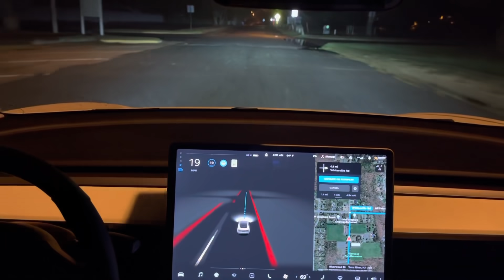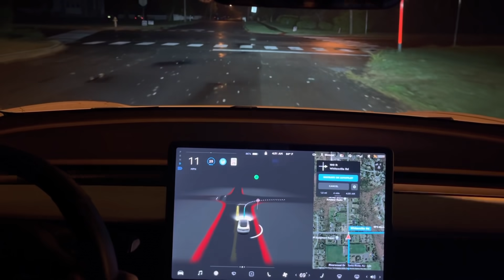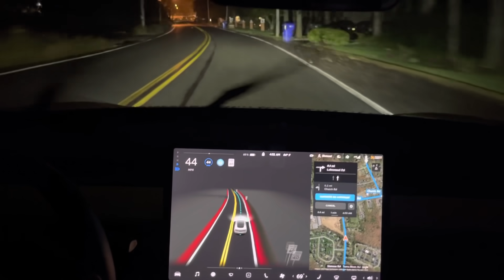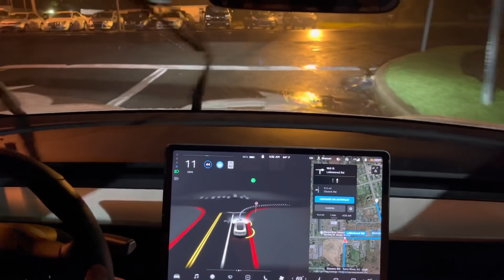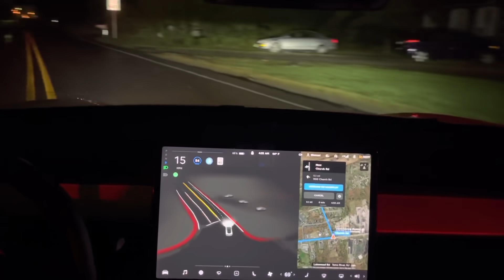Tesla FSD Beta 10.2 first night of driving, Zero interventions!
FSD Beta 10.2 first night of driving, Zero interventions!